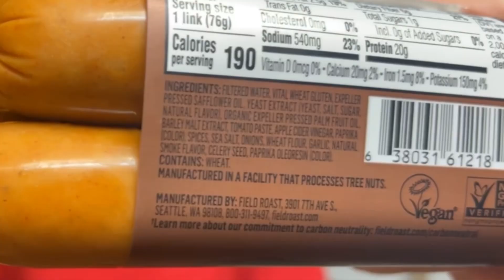A PRODUCTIVE DAY IN OUR LIVES